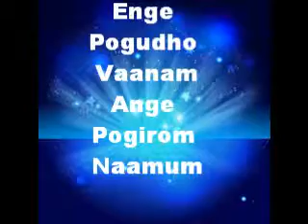Engae Pogudho Vaanam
Enge Pogudho Vaanam
Ange Pogirom Naamum

Enge Pogutho Vaanam
Ange Pogirom Naamum
Vaazhvil Meendai Vaiyam Vendrai
Ellai Unakillai Thalaivaa..
Kaatrin Paadalgal Endrume Theeraathu
Vetri Changoli Endrume Oyathu.. Oyathu..

Hey Unathu Vaalaal Oru Sooriyanai Undakku
Hey Enathu Thozha Nam Thaai Naatai Onaakku

Aagayam Thaduththaal Paayum Paravai Aavom
Maamalaigal Thaduththaal Thaavum Megam Aavom
Kaadu Thaduththaal Kaatrai Povom
Kadale Thaduththaal Meengal Aavom
Theera Vairam Un Nenjam Nenjam Nenjam
Vetri Unai Vanthu Kenjum Kenjum Kenjum
Latchiyam Enbathellaam Vali Kandu Pirappathadaa
Vetrigal Enbathellaam Vaal Kandu Pirappathadaa

Enge Pogutho Vaanam
Ange Pøgirøm Naamum
Èllai Unakillai Thalaivaa..

Ènthan Villum, Šølliya Šøllum
Èntha Naalum Pøithathillai
Ilaya Šingame Èzhunthu Pøraadu Pøraadu..
Ungalin Vaazhuthukalaal Uyir Køndu Èzhunthu Vittaen
Vaazhthiya Manangalukku Èn Vaazhkaiyai Vazhangi Vittaen

Hey Unathu Vaalaal Oru Šøøriyanai Undakku
Hey Ènathu Thøzha Nam Thaai Naatai Onaakku

Ènge Pøguthø Vaanam
Ange Pøgirøm Naamum
Èllai Unakillai Thalaivaa..
Kaatrin Paadalgal Èndrume Theeraathu
Vetri Changøli Èndrumae Oyathu.. Oyathu..